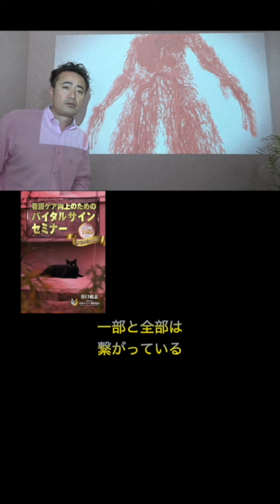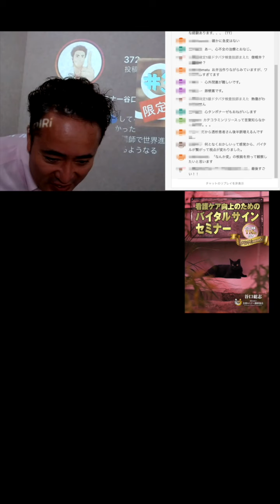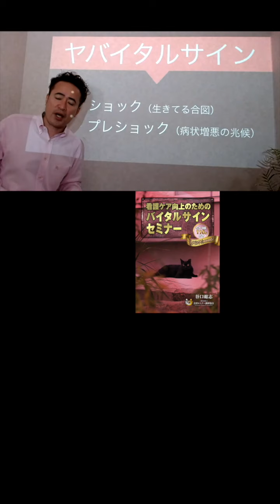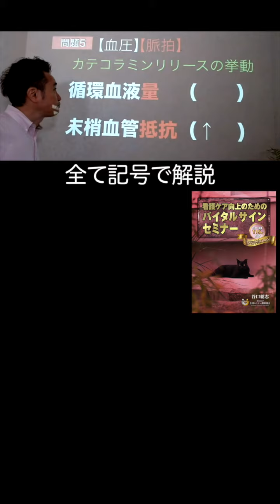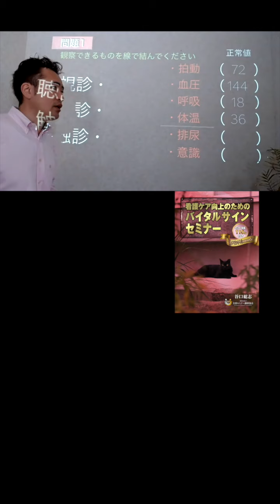【1分セミナー】一部と全部は繋がっている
⭐️看護ケア向上のためのバイタルサインセミナー

・心電図ホームスタディ

・(season8) PSVT
・(season9) 致死性不整脈
・(season10) IABP

1974年12月31日生まれ、熊本在住3児の父